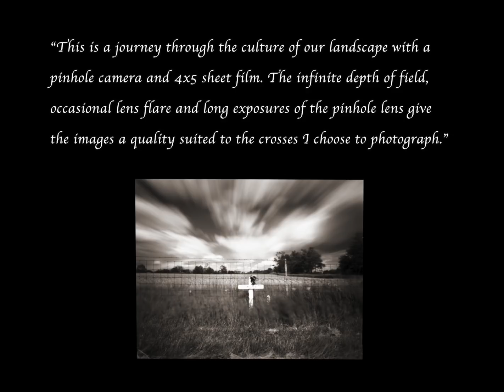Roadside Memorial Crosses Project Craig Ryan 1-3-18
I drive flatbed for Maverick Transportation. If you are interested in becoming a truck driver, or are a truck driver interested in coming to Maverick, I hope my videos are helpful. When you apply to Maverick, please use my name as a referral. Keep in mind I only work for Maverick Transportation, I am not in the recruiting department.

My main helmet
My summer helmet
My headlamp
My edge protectors
My GPS
My main camera
with this lens
A good alternative camera
My pocket camera
My tripod
My microphone
My memory card
My action camera
My portable hard drive

FAQ:

Q. How did you get into trucking?
A. I drove trucks while in college, and off and on for most of the late 70's. From '80-'86 I drove for Greyhound Bus Lines. After starting a family I taught K-12 Visual Art for 26 years. Upon retiring, I still needed to generate income, so I got back into trucking.

Q. Why did you choose Maverick Transportation?
A. I did extensive research before entering the industry. I realized Maverick is the perfect size, has cutting edge technology, and a support system for it's drivers. I didn't see these things in many of the company's I researched.

Q. How long do you plan on trucking?
A. I'm not young, but as long as my body holds up I don't plan on quitting! Now... if I win the lottery?

Q. What do you do with your free time on weekends?
A. I mainly enjoy being with my wife! I also do home projects, yard upkeep, garage cleaning, etc. I always have a book I'm reading.

Q. Do you miss school after being a teacher for so long?
A. No, it was a good run and I worked hard at it, but I was ready to get out while at the top of my game.

A. Final Cut Pro on my MacBook Air laptop with an external hard drive.

Q. If you weren't trucking, and money was no object, what would you like to do.
A. I would work for a charitable organization and help people in my local community. I would also like to travel, so much to see!